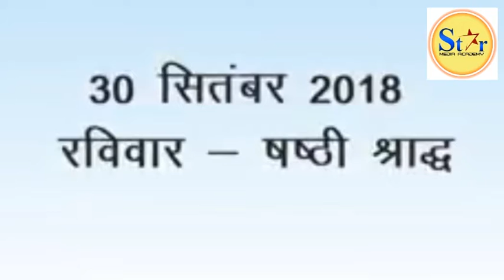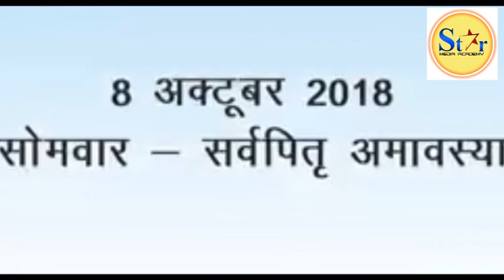श्राद्ध (पितृपक्ष) 2018: जाने किस तिथि को आएगा कौन सा श्राद्ध